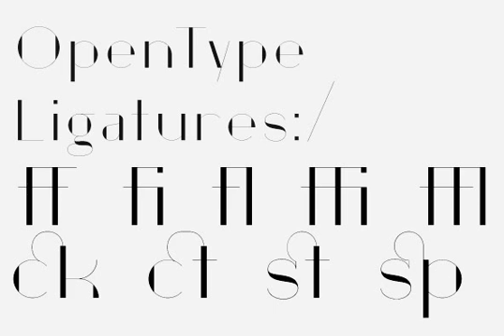GHSans Font Download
Download GHSans Font

Based on the successful GHS font, GHSans is a modern and fashionable complementary sans serif with all the features of the original. It comes in 4 styles, each sold in 3-font sets containing a Key font, and two 'Layer' fonts separating the Hairline Strokes from the Stress parts. These layers can be combined to create endless variations. You can offset them for varying degrees of distress, or even treat them with different colours or process. GHSans is optimized for print at 72pt and above making it perfect for headlines and display.